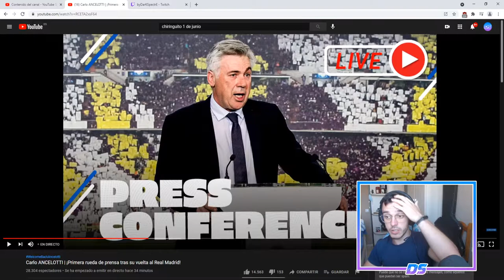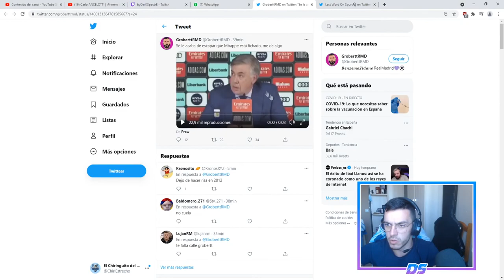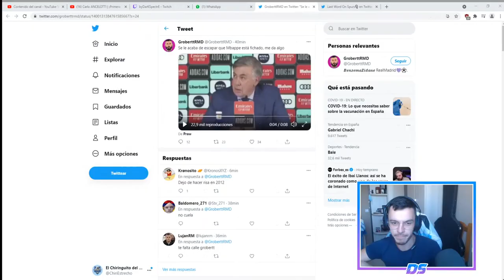LA PRESENTACIÓN DE CARLO ANCELOTTI - NUEVO ENTRENADOR DEL REAL MADRID